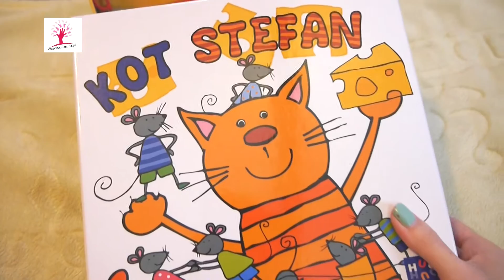Kot Stefan - wydawnictwo Egmont [videorecenzja]